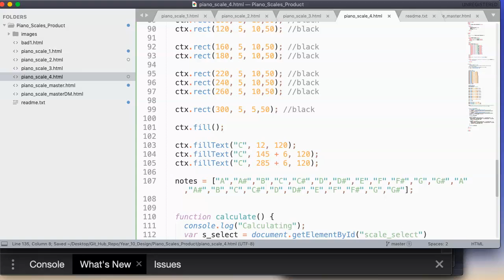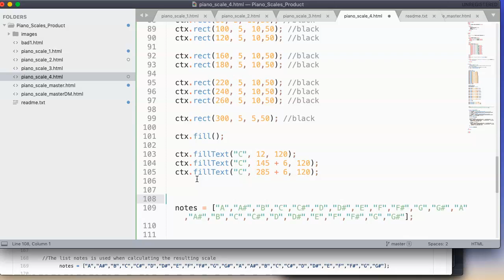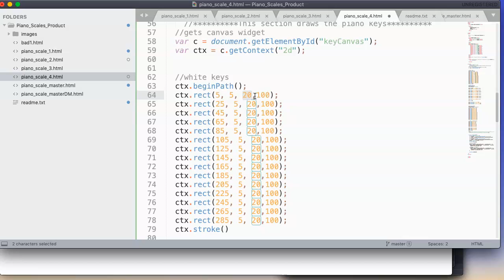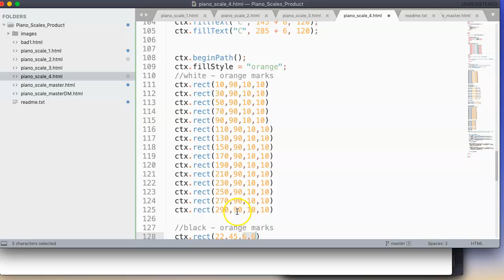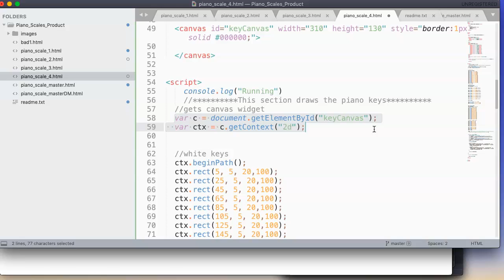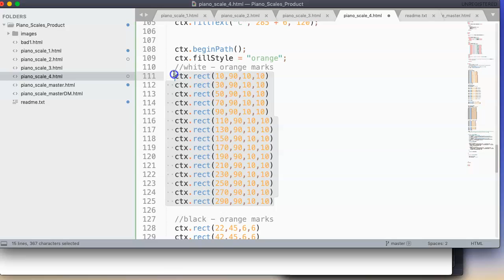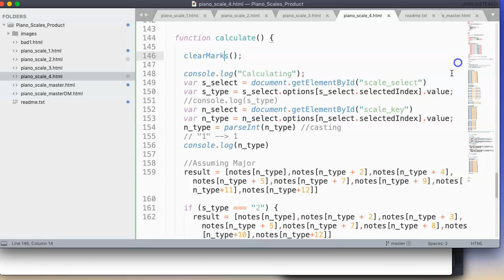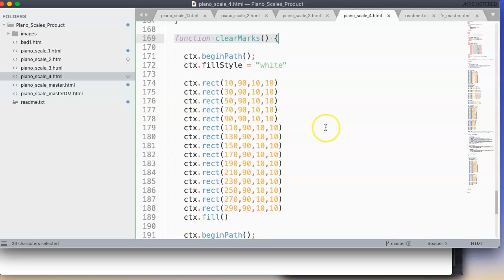Piano_Scale_Project (HTML,CSS,JS) - Stage 4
In this stage we draw the orange marks on all the keys and create the function clearMarks which erases the marks.